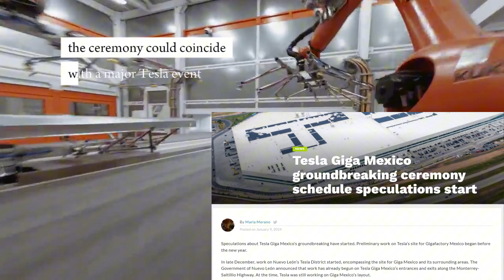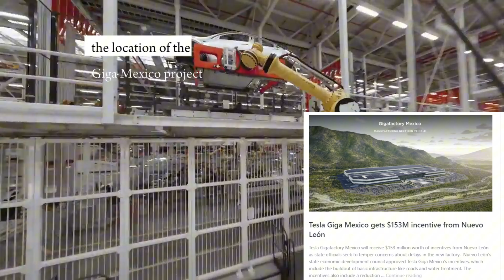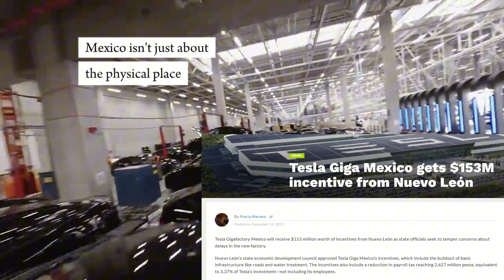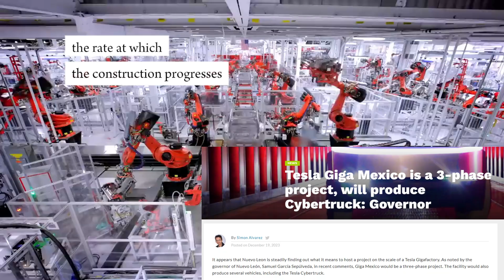Unveiling Tesla Giga Mexico: Groundbreaking Ceremony Speculations and Construction Updates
In this captivating video, we dive deep into the world of Tesla's Giga Mexico, exploring the latest speculations and updates surrounding this groundbreaking project. Backed by a wealth of known facts and expert analysis, we uncover what the future holds for Tesla's expansion into Mexico. From the potential economic impact to the advanced technology involved, this video is a must-watch for Tesla enthusiasts and industry insiders alike.

OUTLINE:

00:00:00 Speculations and Preliminary Work
00:00:37 Diving Deeper into Groundbreaking Ceremony Speculations
00:01:39 Unveiling the Strategic Location of Giga Mexico
00:02:56 Tracking the Construction Progress
00:03:55 Economic Impact and Local Support
00:05:05 Speculations on Groundbreaking Ceremony Date
00:05:35 Permits and Land Acquisition
00:06:05 Elon Musk's Statement
00:06:25 Infrastructure Investment and Construction Timeline
00:06:40 The Future of Giga Mexico
00:07:13 Wrapping Up and Looking Ahead